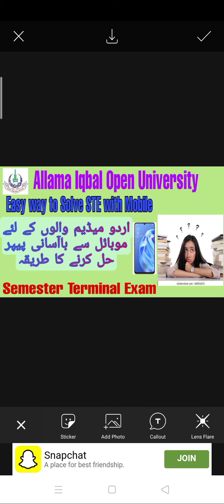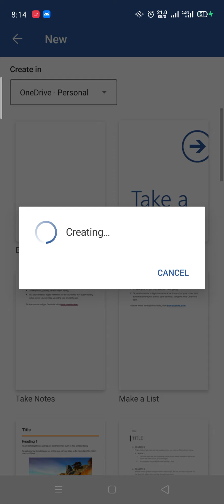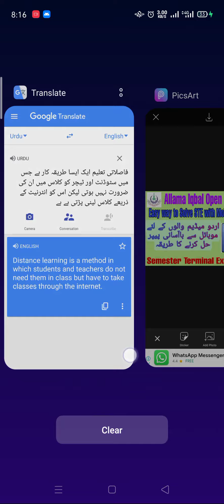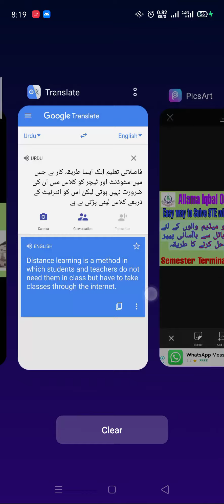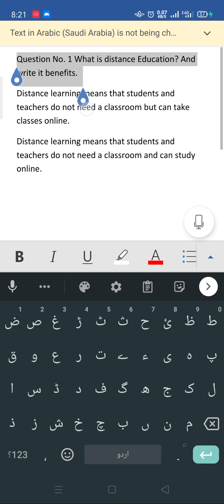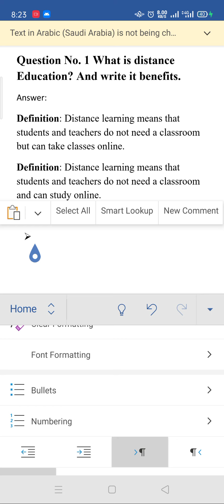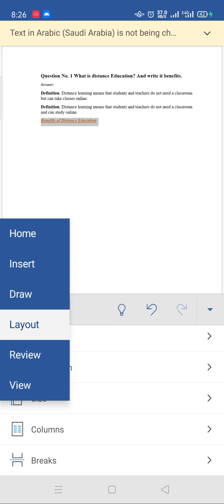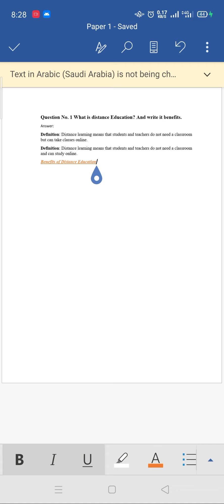Easy way to Solve AIOU Exams (STE) with Mobile specially for Urdu Medium Students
Those who do not have a laptop or computer can also write AIOU STE papers from their Android  mobile. Nothing is difficult.
You just have to work a little harder.  Everything new teaches you a lot.
 You can also write your assignment or other documents in this method.
Application required:
1. Urdu Keyboard with Mic option
2. MS Word (Mobile Version)
3. Google Translator